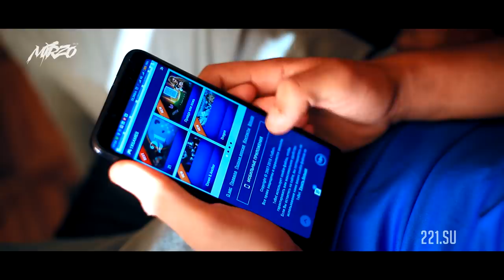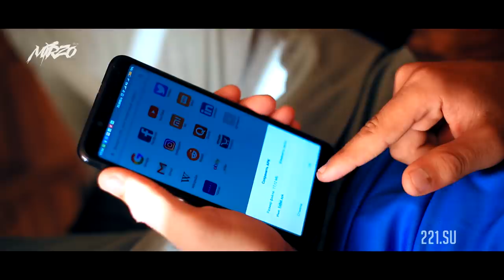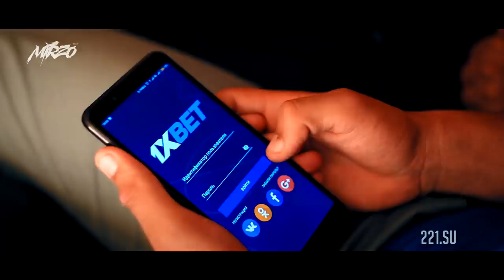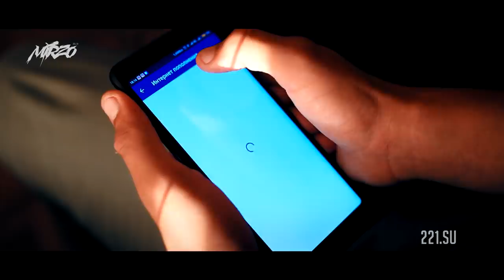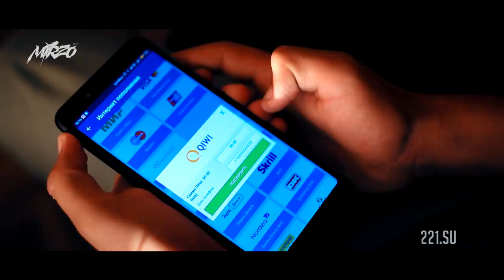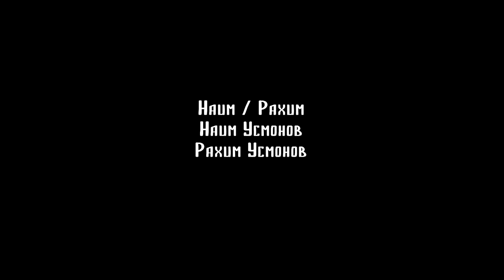КИНО! Мирзо, Серия 13